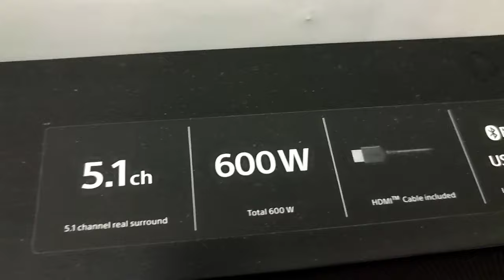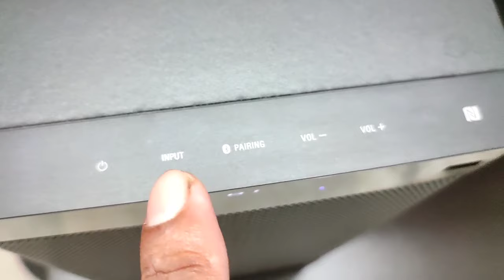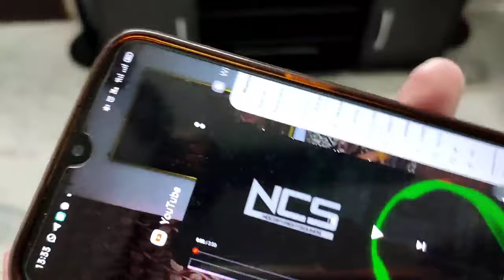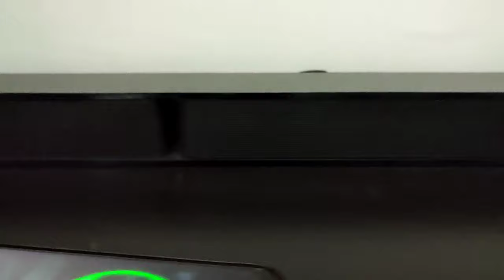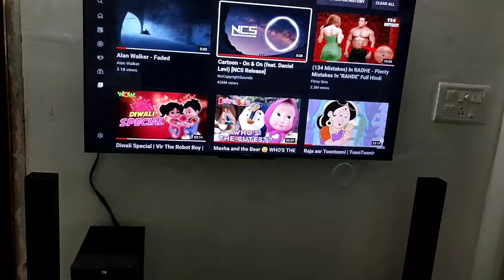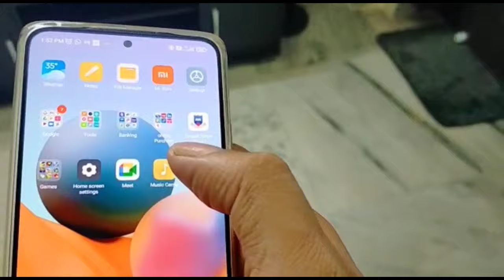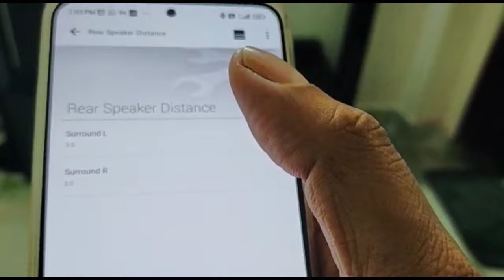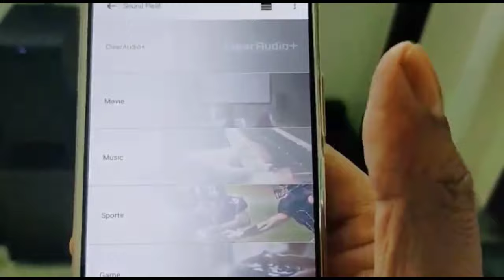Sony 5.1 Home theater HT RT 40 full review and sound test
SONY HT RT40 full review;
Sony Tall boy; 5.1 home theater system;
Sound test;
Sony ht rt 40;
Sony HT RT 3;
Sony RT 3 and RT 40 same sound just looks different;